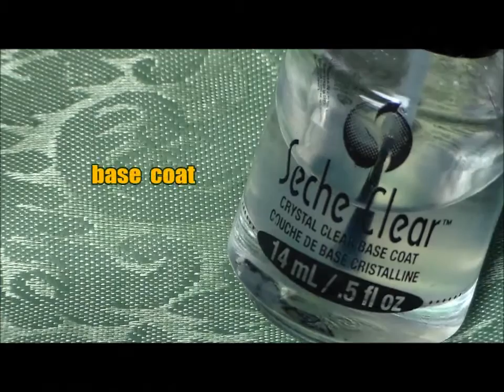Green and Gold Speckled/Granite Nail Art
Please check out the other speckle/granite nail designs I have done linked below.